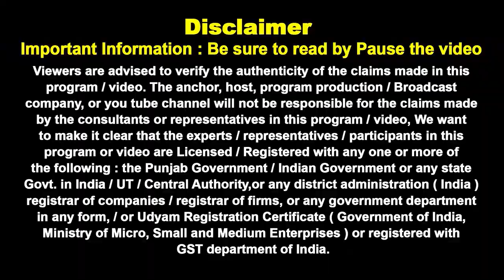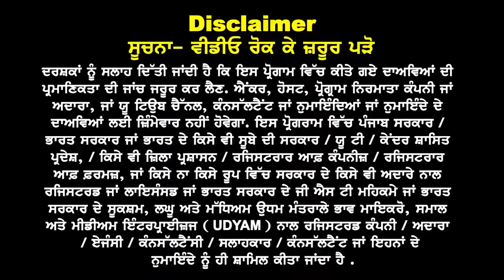USA Entry Requirements Emergency Updates I USA Study Visa Updates 2024 I USA Embassy New Rules 24